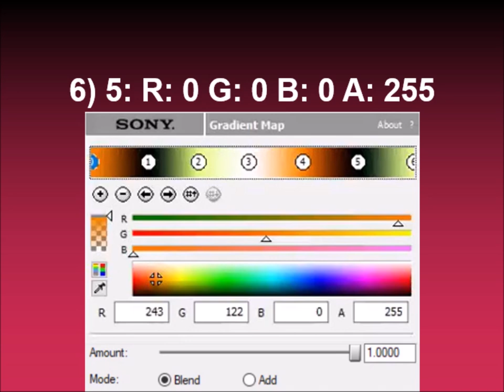How to make Banapple Juice Power on Sony Vegas